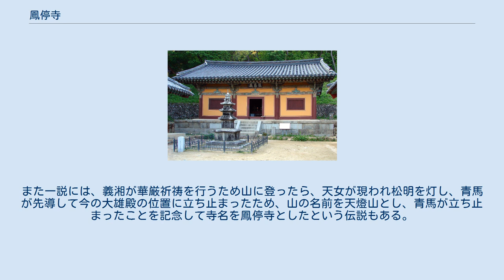鳳停寺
山寺、韓国の山地僧院
大雄殿（国宝311号） 古今堂(宝物第449号) 徳輝楼（万歳楼） 鳳停寺（ほうていじ、ポンジョンサ）は、 慶尚北道安東市にある仏教寺院である。
韓国仏教の最大勢力である曹渓宗（大韓仏教曹渓宗）の第16教区本寺である孤雲寺の末寺にあたる。
韓国で最古の木造建築の一つとされる極楽殿（国宝第15号）で知られている。
 寺の創建は新羅の時代の672年（文武王12年）とされる。
海東華厳宗の創始者である義湘の弟子、能人の創建と伝えられる。
義湘の創建と考えられてきたが、1972年に極楽殿が解体補修された際に発見された1625年(仁祖3年)の上梁文は、創建者を能人と記している。
 なお、1625年（仁祖3年）の上梁文には、1363年（恭愍王12年）に屋根を修理したことが記録されており、少なくとも高麗中期にあたる1363年以前に極楽殿が建てられたことがわかった。
建立年代に関する確実な資料はないが、現在鳳停寺極楽殿が韓国最古の木造建物の一つといわれている根拠はこの上梁文によるものである。
 1999年に英国のエリザベス女王が初訪韓した際、女王は鳳停寺を訪問した。
鳳停寺の芳名録に「静かな山寺、鳳停寺で韓国の春を迎える」と書きこんだという。
 義湘が紙で鳳を作って飛ばし、その紙の鳳が降りたった所に建てたのが鳳停寺という伝説がある。
また一説には、義湘が華厳祈祷を行うため山に登ったら、天女が現われ松明を灯し、青馬が先導して今の大雄殿の位置に立ち止まったため、山の名前を天燈山とし、青馬が立ち止まったことを記念して寺名を鳳停寺としたという伝説もある。
いずれも義湘が創建者であることを前提にしている。